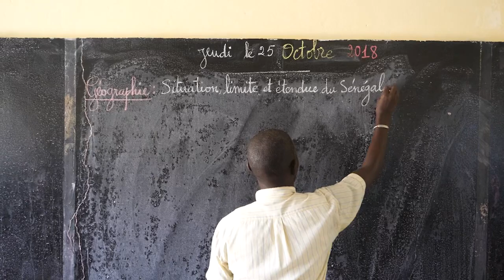GEMS World Academy Switzerland renovate a school in Abéné, Senegal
In October 2018, 7 families from GEMS World Academy Switzerland took a deep dive outside of their comfort zone to come to the village of Abéné in Senegal, West Africa for a cultural exchange trip, sand to renovate the village school. This is what happened :-).